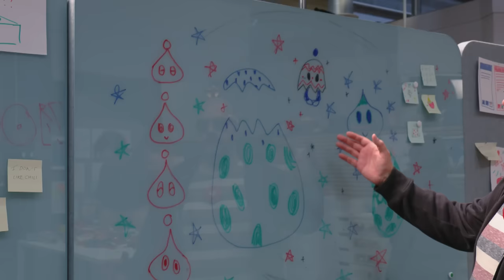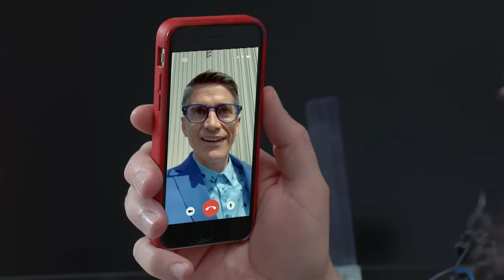Addressing LEGO HQ's New Leadership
Brace yourselves as I, the genius Dr. Eggman, have infiltrated LEGO HQ! I took over the foolish LEGO designer, Carl, to wreak havoc and spread my intellect across this office. A brilliant success!